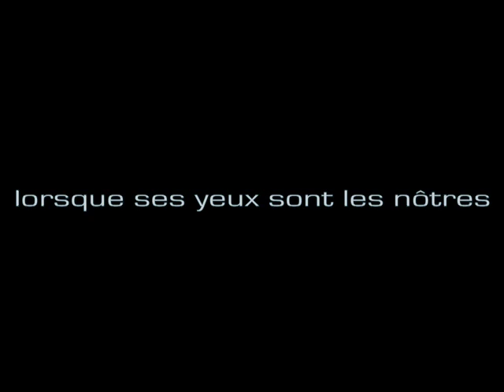SHEYN - TEASER DU CLIP "L'ABSENCE DE TA PRÉSENCE"